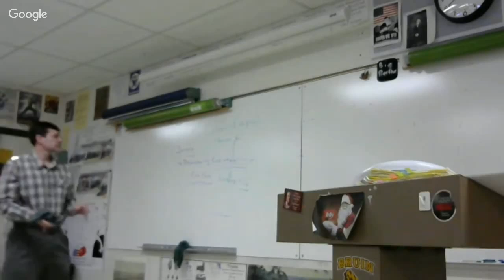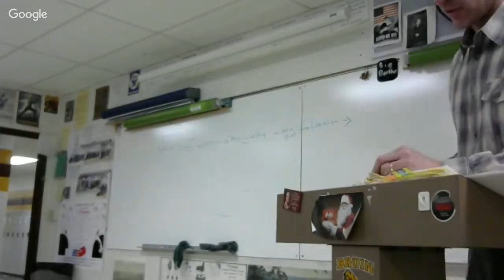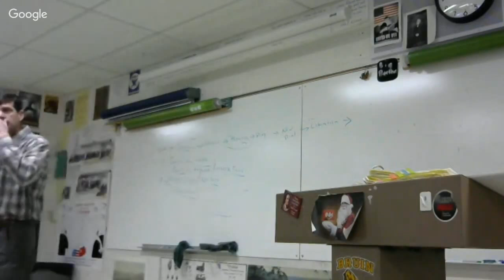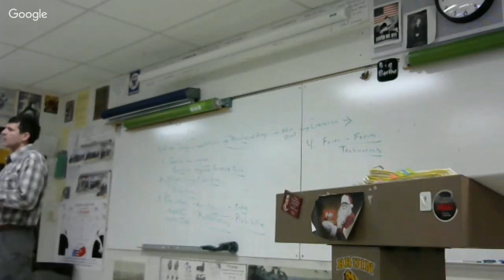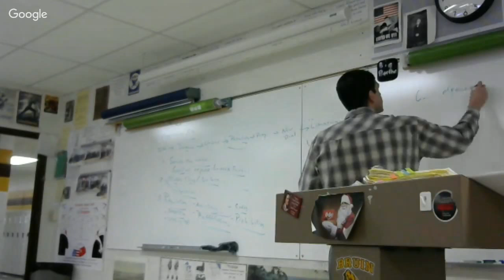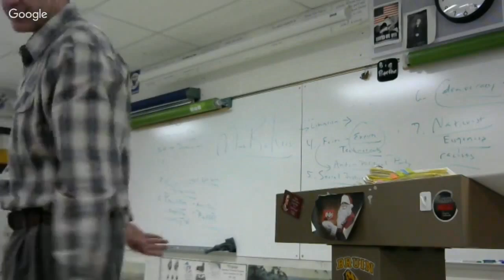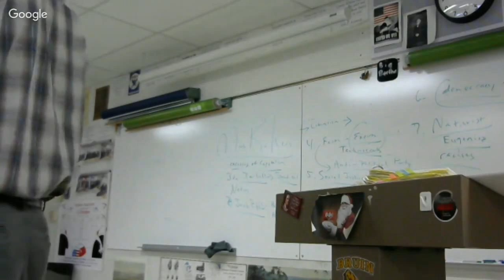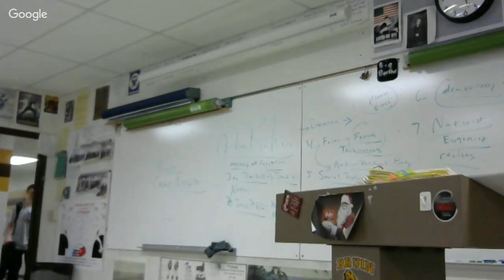2/4/2016 Progressive Era I